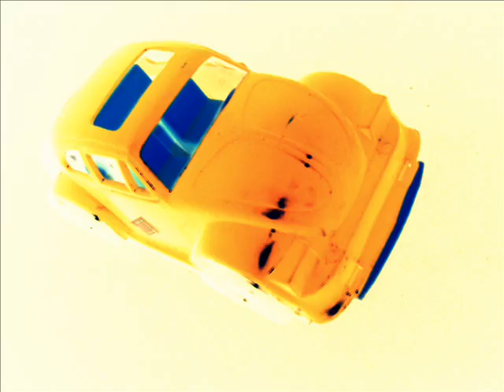Extended Break in the Title Track - Telephone Blue (A)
Edicion Limitada (promo)